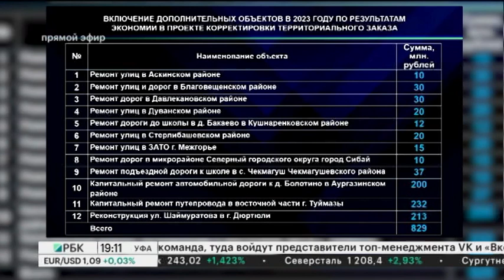В РБ отремонтируют 182 км дорог в 2023 г.